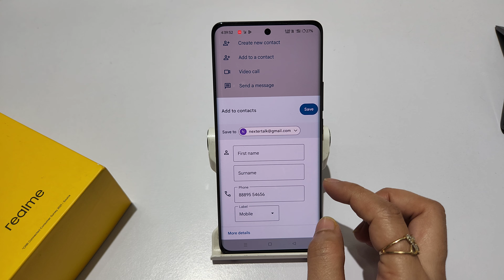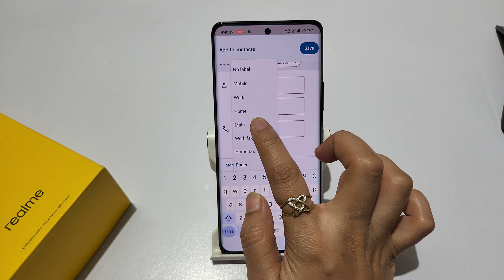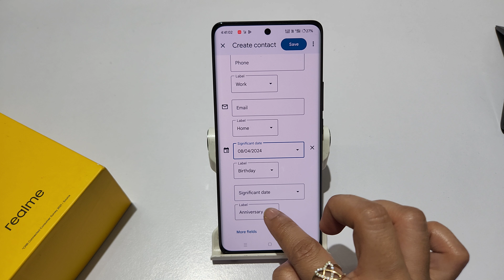How to save contact number in realme 12 pro, 12 plus, 12x | Realme 12 me number kaise save kare